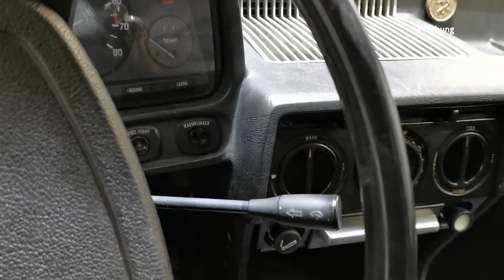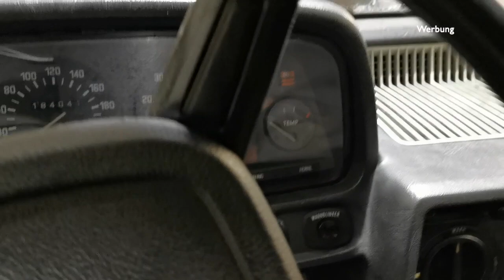Wartungsarbeiten am BMW E12 525 Oldtimer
(keine Reparaturanfragen)